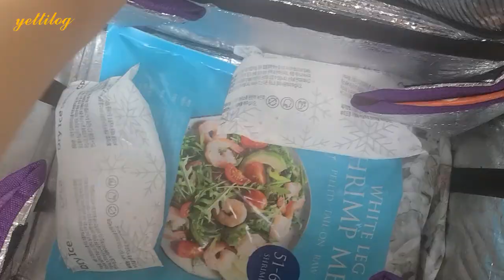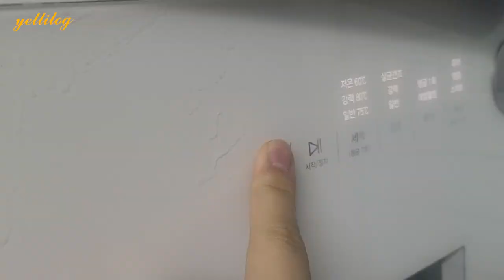하루종일 책쓰기 도전 !? 퇴사말고강사 책 출판기. 첫 책 1년 걸렸습니다..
저의 첫 책 퇴사말고강사 책 출판 브이로그입니다.
사실 오래 전 찍어둔 영상인데
이 영상을 이번에 발견했네요.
제 책은 많은 분들이 관심갖고 구매해주셔서 2쇄 준비중에 있습니다.

퇴사말고강사 책은 강사를 하는 분들, 강의를 준비하는 분들에게
가장 추천하는 책입니다. 관심있는 분들은

▶강사의 성장과 연결을 돕는 현직강사 커뮤니티 플랫폼